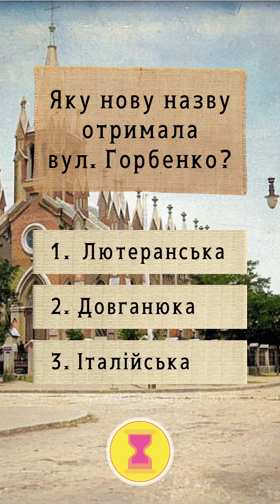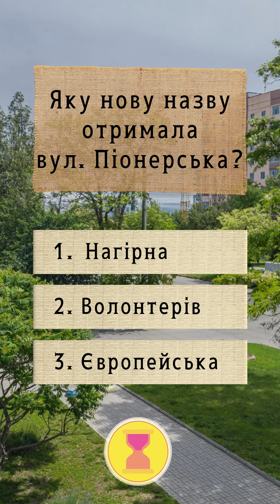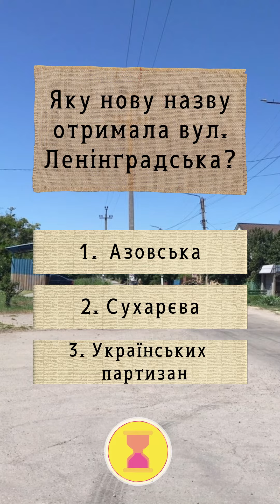Вікторина про назву вулиць в Бердянську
Вісім років тому проспект Леніна в Бердянську став Азовським. Нові назви отримали 70 вулиць і 4 сквери